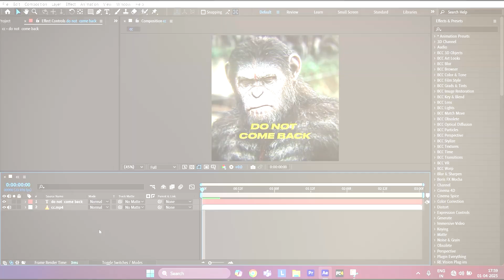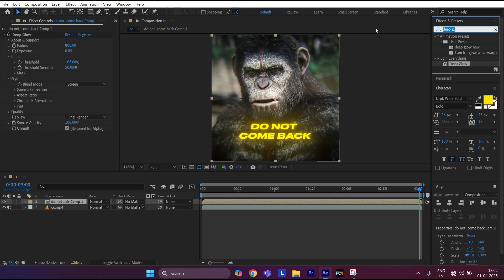Text Fade In Animation Tutorial in After Effects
Text Fade In and Fade Out Animation Tutorial in After Effects | Text Animation
professional text animation after effects